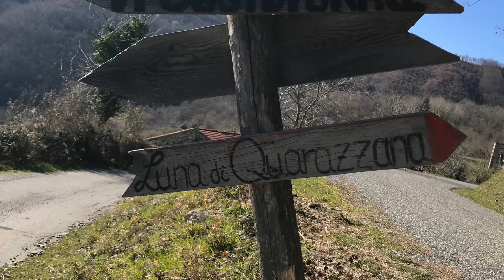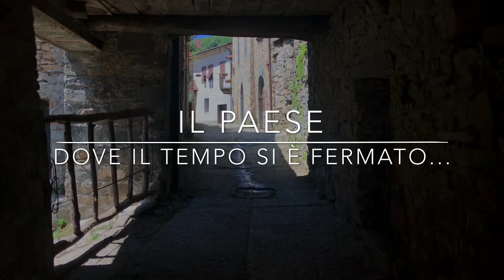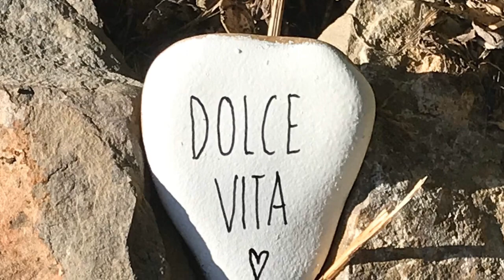Coming Soon Luna di Quarazzana bb in Tuscany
Il nostro agriturismo si trova nella natura incontaminata della lunigiana . Il borgo è piccolissimo e ha una splendida vista sulle Apuane . Ci troviamo a 8 km da fivizzano con strada tipica di campagna , asfaltata ma con tipiche curvette.
Possibilita’  di cenare in corte su prenotazione. La nostra filosofia ... dall orto alla tavola !